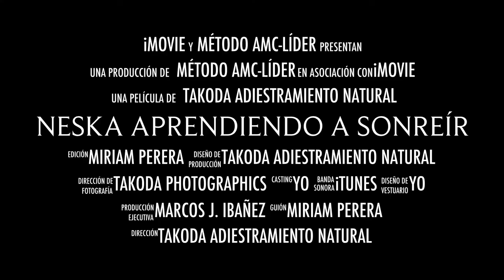NESKA HUSKY CON MIEDOS A PERSONAS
Vídeo de Neska una husky de 6 años que llegó a nuestras vidas en un estado de abandono y dejadez lamentable y con profundo miedo hacia las personas. tras meses de trabajo y rehabilitación hoy Neska es feliz. Casos reales Método AMC-Líder. Más información del método y del ciclo formativo de Experto en modificación de conducta canina